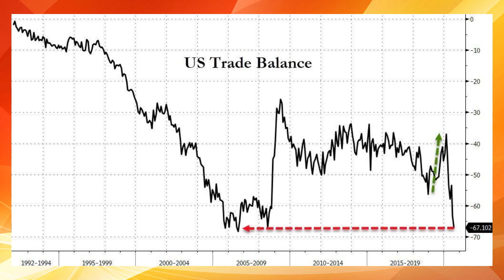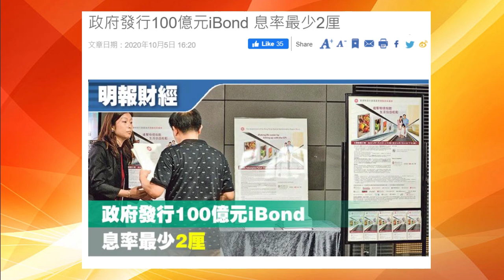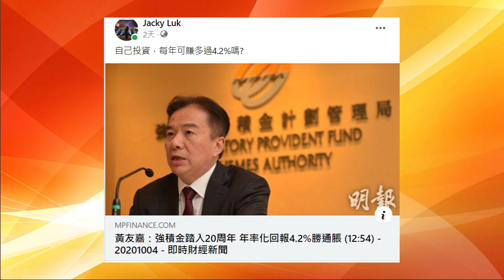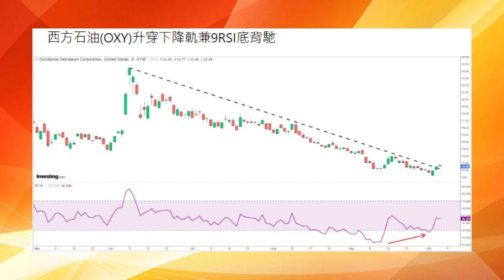【投資王道】王弼 : 特朗普將總統大選 變成重開經濟的公投